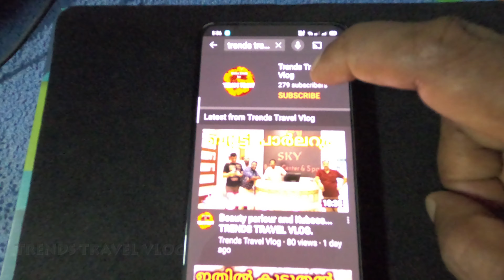4K How will cycling affect in our body... TRENDS TRAVEL VLOG.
This is a Travel Vlog. By Robin Thamarassery.
How will cycling affect in our body...
4K